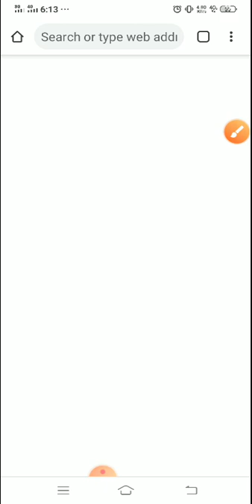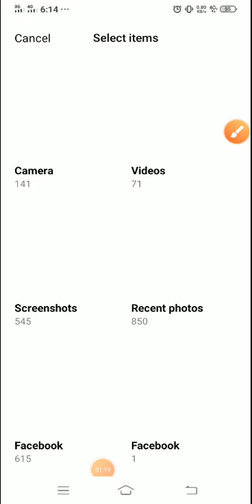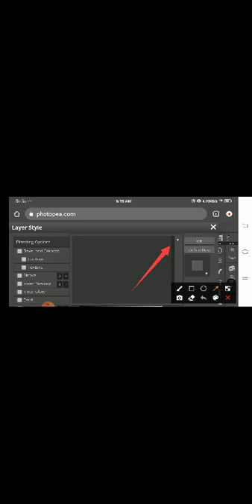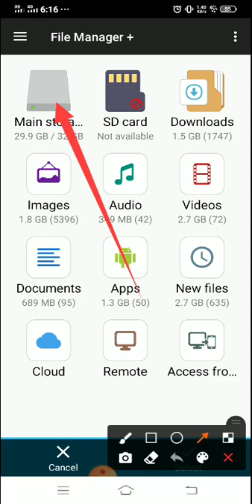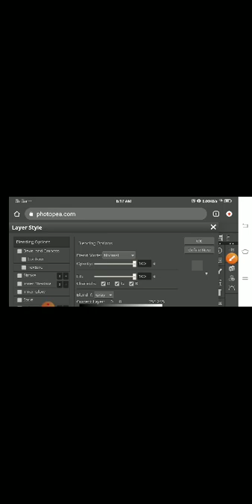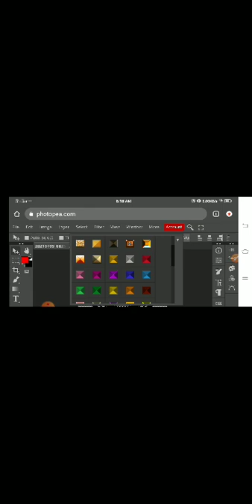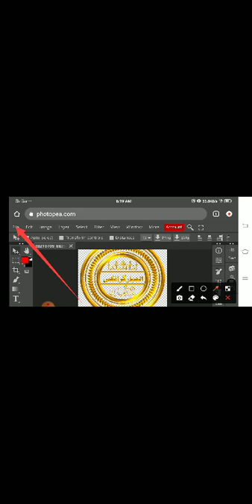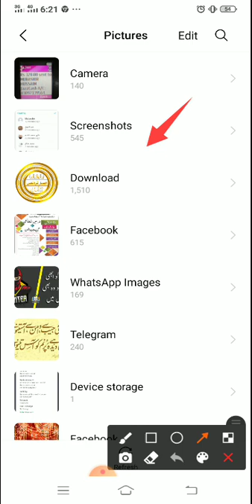Graphic Designing Class 28